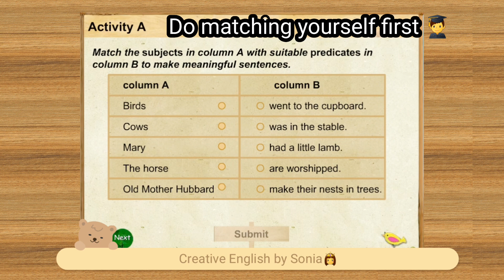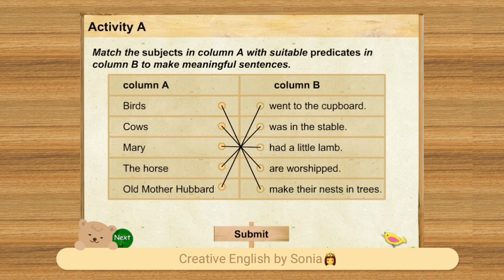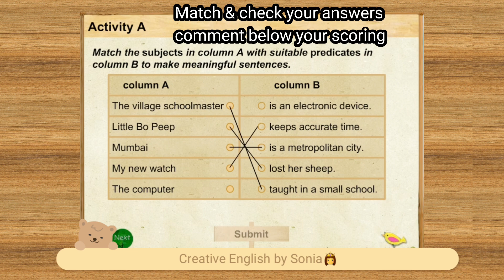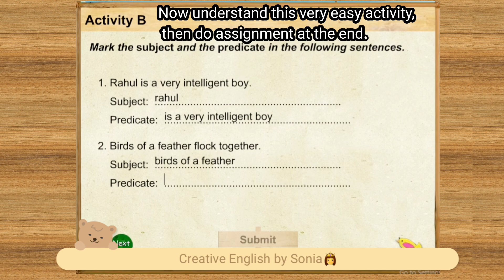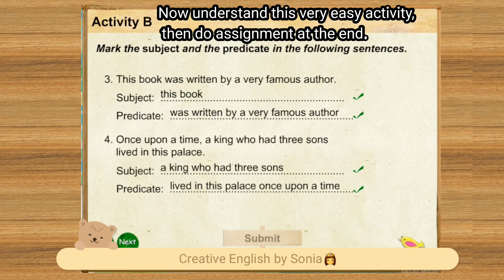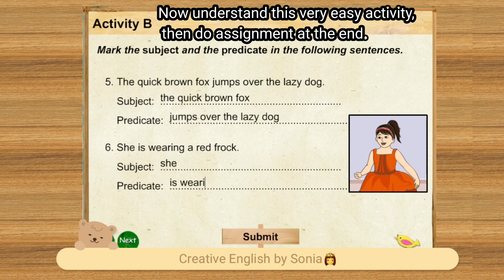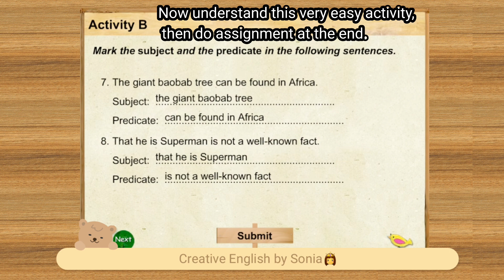Grammar Activities||Must try these English activities in classroom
English Activities

Introduction 0:00
Match the subject & predicate,part-1
(Activity-A)0:08
Match the subject & predicate,part-2
(Activity-A)1:29
Pick out subject & predicate 2:23
Assignment 7:51